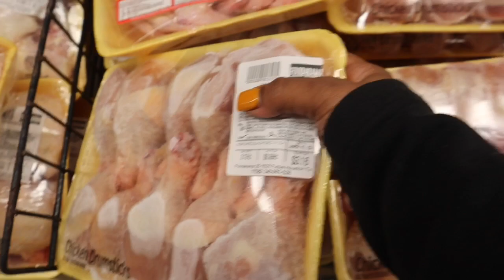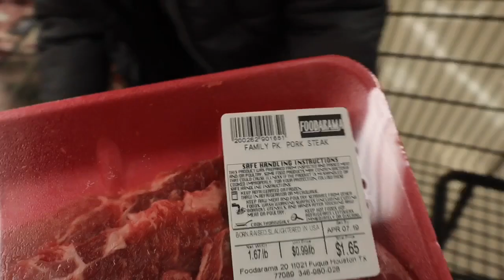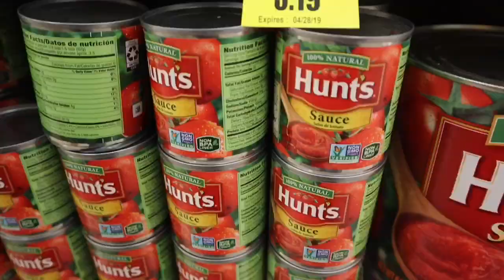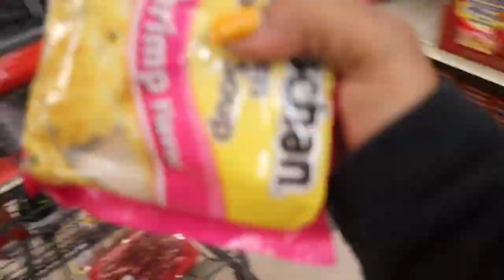MINI VLOG | MOMMY VLOG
WE FAMILY NOW🤗❤️